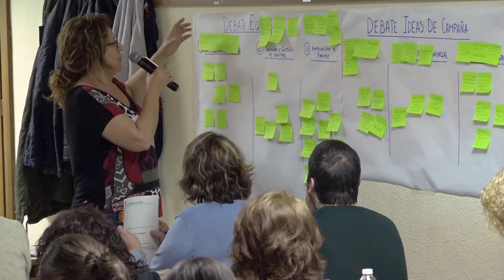Unidas y organizadas hacia 2019: la participación por encima de la representación - En Marcha 2019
Tras Vistalegre II, asumimos con fuerza y compromiso el mandato de unidad y humildad que nos hizo llegar la militancia. Por ello, nuestra consigna es «mandar obedeciendo»; y nuestro objetivo fundamental, que la participación esté por encima de la representación.

Desde nuestros orígenes entendimos que, si no hacíamos política, otras personas la harían por nosotras. Por tanto, decidimos construir una organización abierta, inclusiva y participativa donde todo el mundo pudiese encontrar su lugar.

Pensamos que es fundamental definir cuáles son esos espacios a los que la militancia y la ciudadanía pueden unirse para ser parte activa de esta herramienta de transformación social que somos. Por ello, plantearemos un taller a través del cual logremos definir nuestros espacios participativos con la intención de afianzarlos y mejorarlos entre todas y todos.